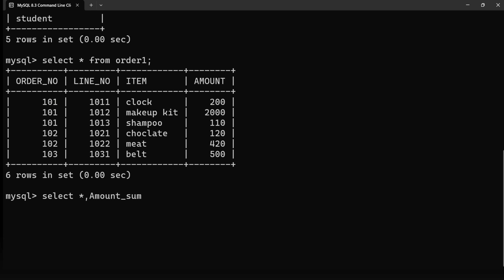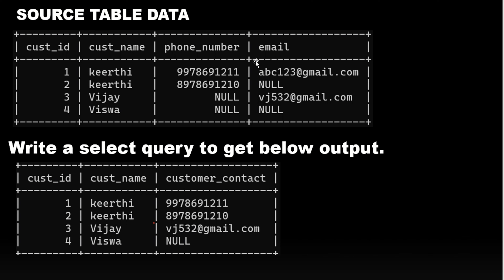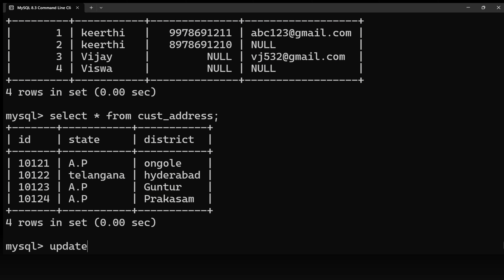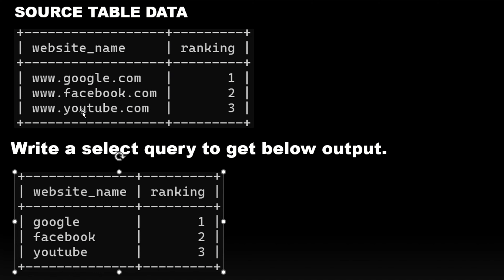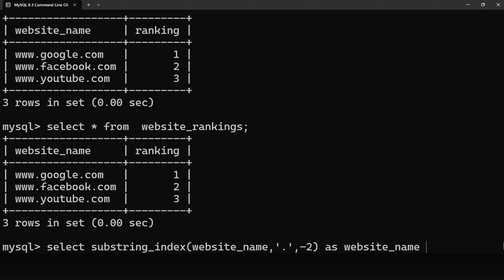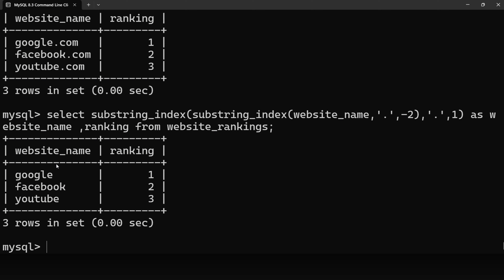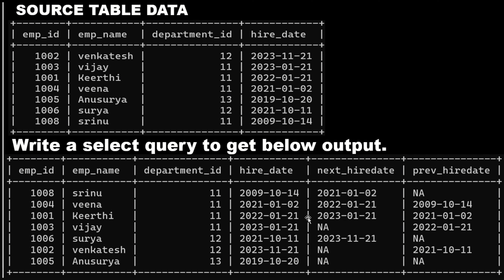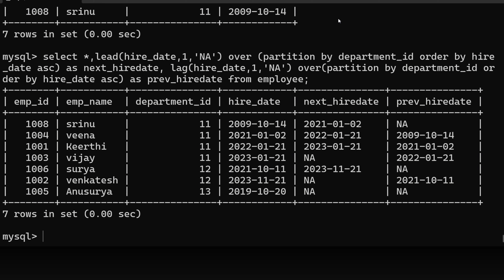scenario based sql interview questions | ITTechTeach | Keerthi Trainings | advanced SQL queries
informatica interview questions for 10 years experience,Informatica interview questions for freshers,Informatica interview questions and answers for freshers,